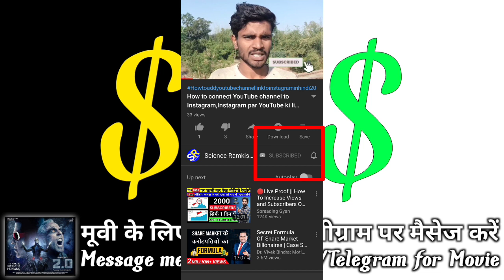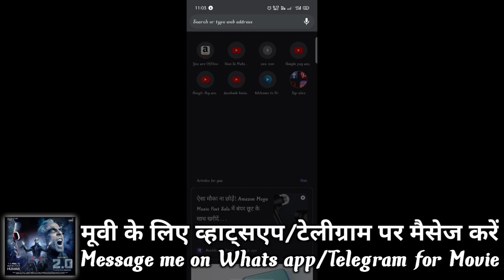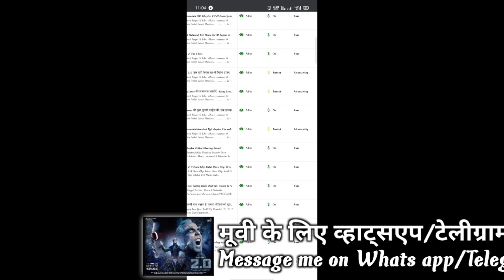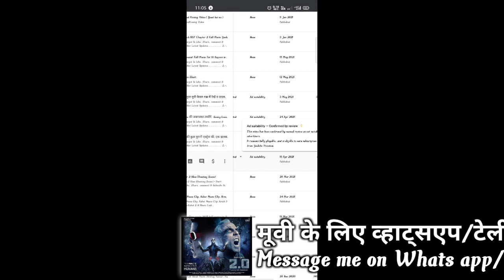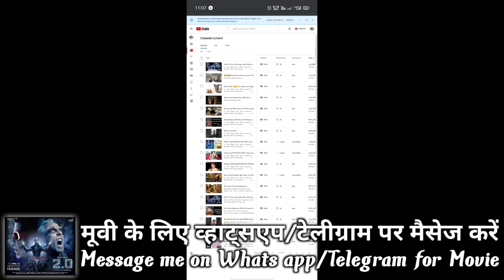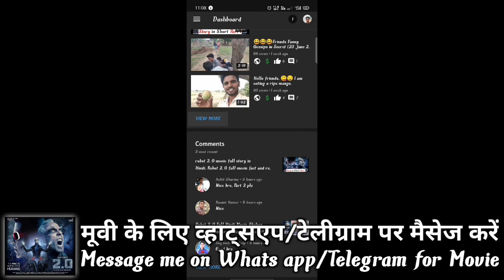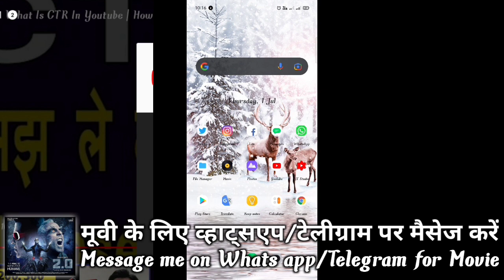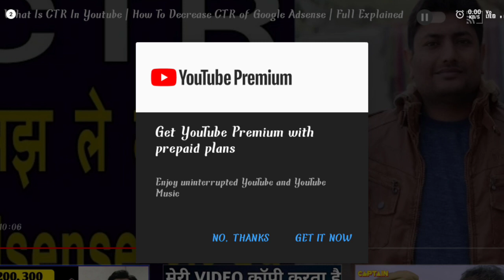Difference between yellow dollar and green dollar on YouTube,Change yellow dollar into green dollar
How to change yellow dollar in green dollar
yellow dollar ko green dollar mein Kaise change Karen

➤ दोस्तों, यूट्यूब फेसबुक या ब्लॉक के अलावा भी कई सारे ऑनलाइन पैसे कमाने के तरीके होते हैं उनमें से सबसे आसान तरीका मुझे यह वाला लगा है जो तरीका मैं आपको बताने वाला हूं इसमें आप ज्यादा तो नहीं लेकिन महीने का लगभग ₹1500 से ₹2000 आराम से कमा सकते हैं बिना किसी मेहनत के, जिसमें आपको केवल इस लिंक को शेयर करना है जो कि मैंने नीचे दी हुई है ।
Q - इस लिंक से आप पैसे कैसे कमा सकते हैं ?
A - इस लिंक में जाकर Gmail से आपको अपना अकाउंट बनाना है और फिर अपनी रेफरल लिंक किसी को भी शेयर करना है फिर वह लोग आपकी लिंक से अपना अकाउंट बनाएंगे और किसी अन्य को शेयर करेंगे यही प्रोसेस चलता रहेगा और इसी तरह से सभी को पैसे आते रहेंगे। (यह बिल्कुल सही और आसान तरीका है पैसे कमाने का)😊

About this Video ; Friends,iss video mein aapko Do prakar ke dollar k nishan ke bare mein bataya hai,

• The Yellow Dollar Sign means that This is a very dangerous sign as it may have a bad effect on your YouTube revenue as this video is not worth showing any Ads.

• The Green Dollar Sign means that your video is earning, this means that your video is perfectly suitable for all kinds of ads coming from YouTube and all the advertisements of YouTube.
∆🔴I use these EQUIPMENTS.
1) Best Tripod Stand For Mobile/Camera
2) Best Tripod Stand For Vlogging
3) Mobile Holder
4) Bluetooth Mic (For Clear Voice recording)
5) Green Screen (Change background)

∆ - Your Questions : -
What is yellow dollar icon and green dollar icon on YouTube,
how to Change yellow dollar sign into green dollar,
what is yellow dollar sign on YouTube channel,
what is green dollar sign on YouTube channel,
what does green dollar Sign mean on YouTube channel,
what does yellow dollar Sign mean on YouTube channel,
what yellow dollar means on YouTube in Hindi,
what green dollar means on YouTube in Hindi,
YouTube par green dollar ka kya matlab hota hai,
YouTube par yellow dollar ka kya matlab hota hai,